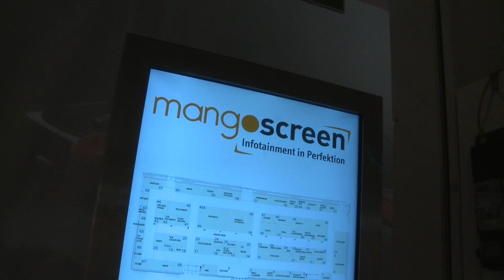Frühjahrsmessse Innsbruck 2012 - Tag 1